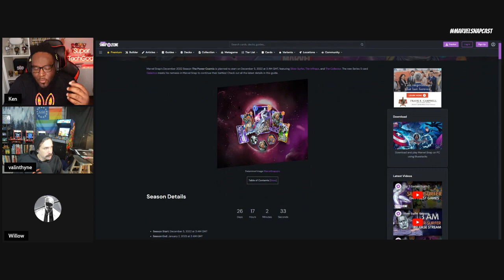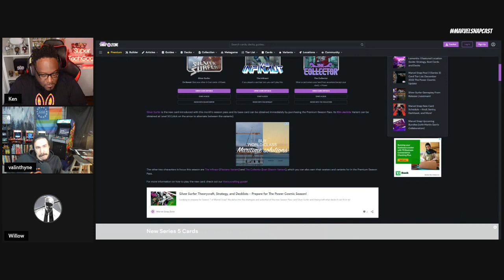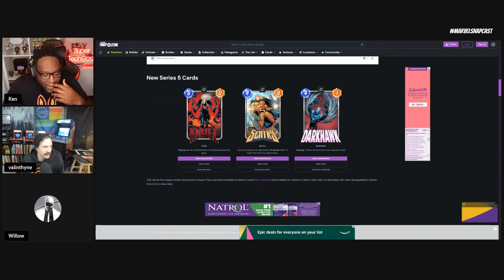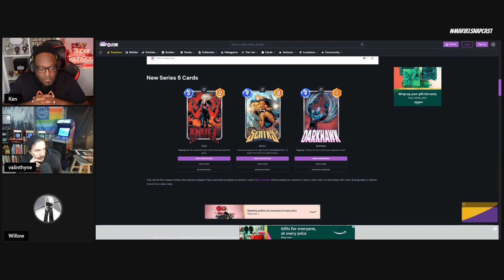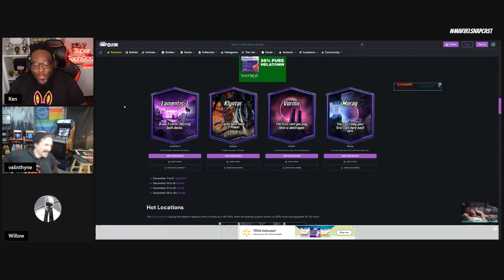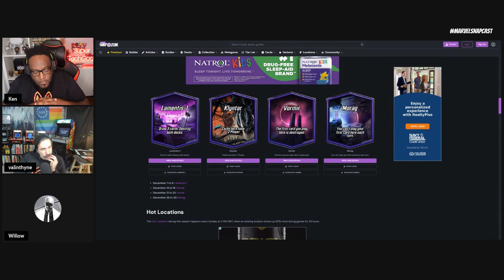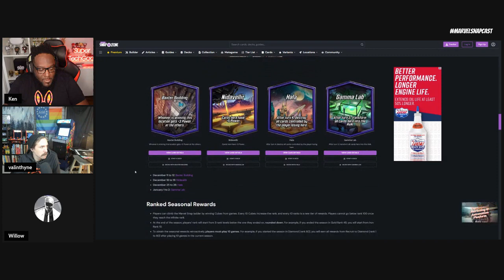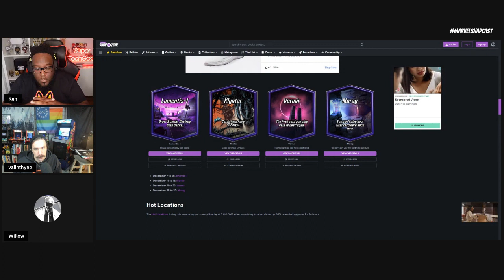08. Are we Enjoying the Cosmic Power Season?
Home of the SNAPCAST! Happy Holidays!! Today we wanted to discuss with some amazing guests, the new season: The Cosmic Power and the star of the season, The Silver Surfer!